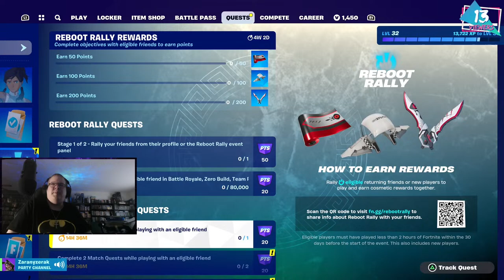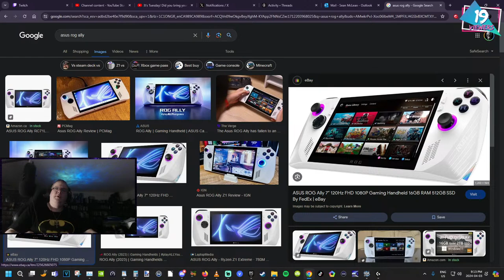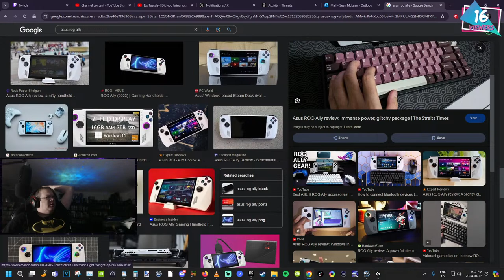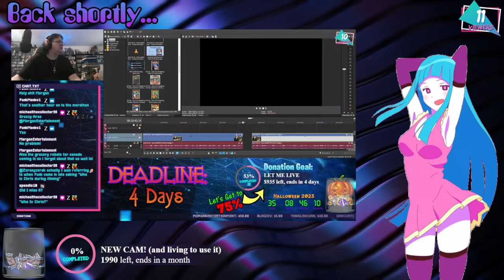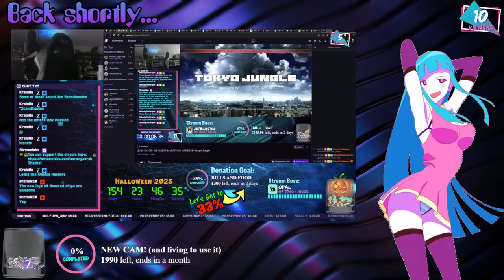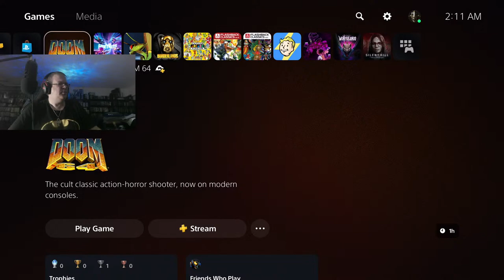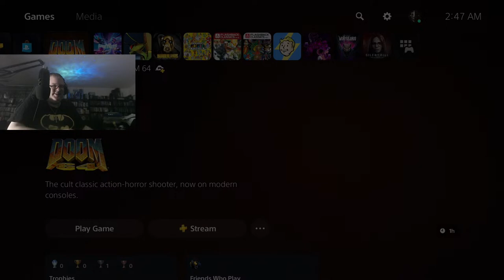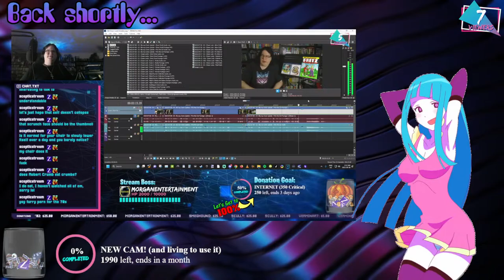It's Tuesday! Did you bring your coat?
Ha! Fooled you! It was actually Wednesday! It's a chill day. Let's get high and play some Fortnite whilst conversing about whatever geeky subjects may arise

0:00:00 - Fortnite
5:43:53 - Doom 64